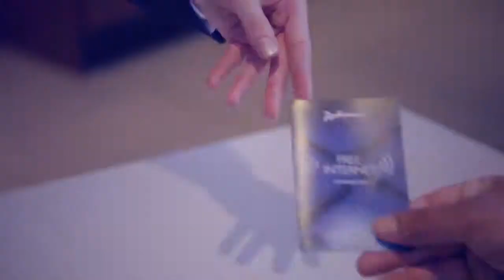Отель Radisson Blu Hotel Dublin Airport. Ирландия. Дублин.